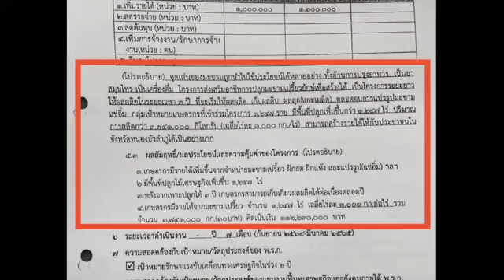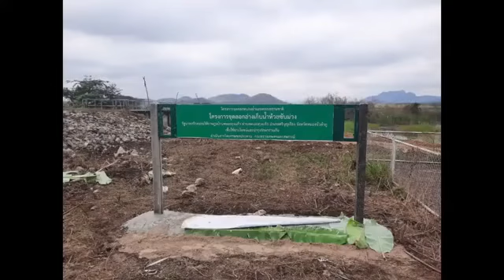แจ้งความร้องทุกข์ อดีต ผอ.ชลประทาน หนองบัวลำภู ตามจิก อบจ.หนองบัวลำภู ตรวจโครงการมะขามเปรี้ยว